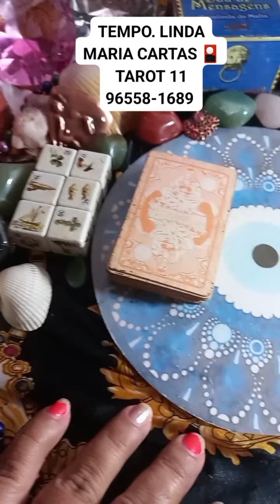RONPER. LINDA MARIA CARTAS 🎴 TAROT 11 96558-1689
LINDA MARIA CARTAS 🎴 TAROT 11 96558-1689 CONSULTAR CONPLETA COM AS CARTAS 🎴 SÓ 2 REAIS NO PIX 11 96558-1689 OU DEPÓSITO SORTEIO TODOS OS DOMINGOS 22:00 PARA MAIS INFORMAÇÕES 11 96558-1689  É DEUS ABENÇOE..

UMA MARAVILHOSA ABENÇOADA SEXTA-FEIRA TODOS VOCÊS BOA-NOITE 🥰🍀🙏💰

🥰😘 🥰😘🙏TEM PROMOÇÃO ATÉ FINAL DO MÊS.

😍🥰🍀😘🙏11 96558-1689 AGENDE SUA CONSULTAR 100,00 ❤️🥰😘🙏🙏🙏  PERGUNTAR 20,00 NO PIX 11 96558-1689 OU DEPÓSITO 🥰🙏🌈

PERGUNTAS, CONSULTAR, SIMPATIAS, ADOÇAMENTOS, AMARRAÇÃO AMOROSA, SIGNIFICADO DE SONHOS, QUEBRA DE MÁGIA NEGRA, TRAGA SEU AMOR 🥰🙏TRABALHOS É MUITO MAIS ➕ VENHA CONFERIR.

😍🥰🍀😘🙏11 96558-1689 AGENDE SUA CONSULTAR

❤️🥰😘🙏PERGUNTAR 20,00 NO PIX 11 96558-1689 OU DEPÓSITO 🥰🙏